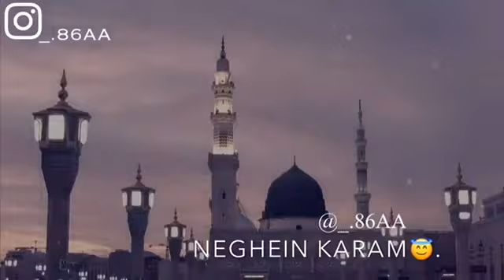RAMZAN KA PEHLA JUMMA MUBARAK HO